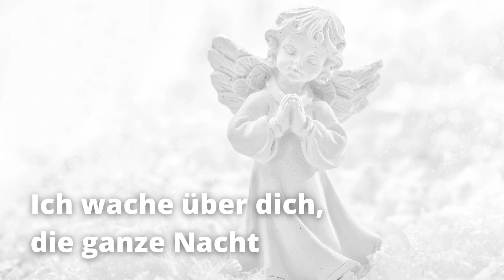Schlaf gut Grüße 👼 Schöne Träume und gute Nacht 😴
Ich schicke dir einen Engel und viele Gute Nacht Grüße.
Schlaf schön und träum was schönes.

Hier gibt es immer wieder neue Videos mit herzlichen Grüßen an liebe Menschen, Videos mit süßen und lustigen Tieren oder Videos zum Lachen, Schmunzeln und Genießen.

Lachen und Genießen ist gesund und soll dir viel Spaß und Freude bringen.